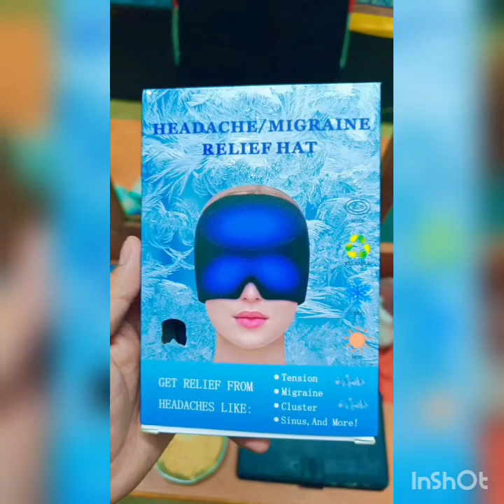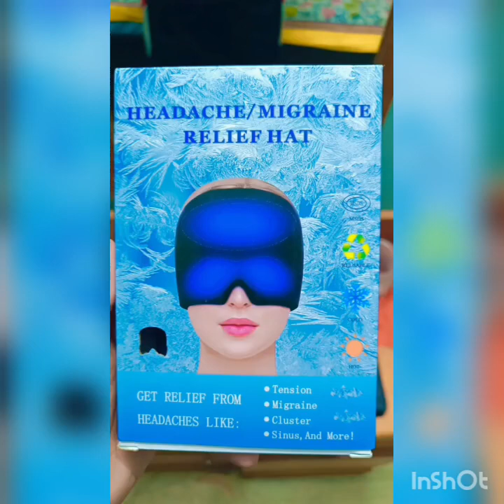Migraine/Headache sey Chutkara kaise Paye